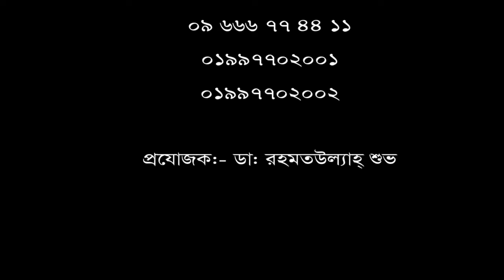আঘাত থেকে কোমরে ব্যথা। চিকিৎসা নিয়ে সুস্থ হলেন অনেক দিনের কোমর ব্যথার রোগী।